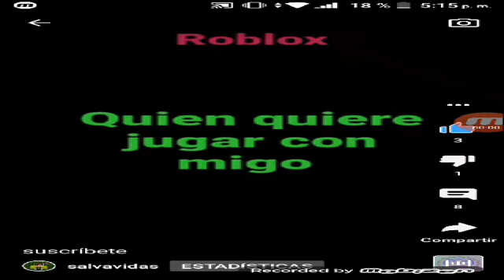suscríbete plis dale like para segunda parte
perdón por el retraso Hay está el video espero que les guste